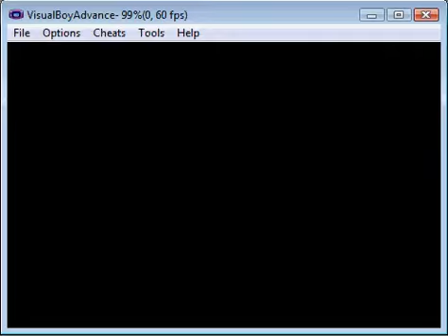Pokemon Ruby Destiny - Part 36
This game was made by destinedjagold, and can be found

In this video I completely mess up a cliffhanger, get whalloped, and refuse an interview. Enjoy!con